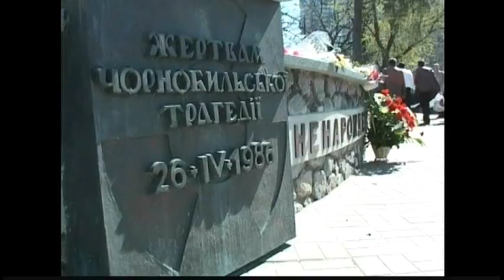6604CC UKRAINE-CHERNOBYL ANNIVERSARY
6604CC UKRAINE-CHERNOBYL ANNIVERSARY